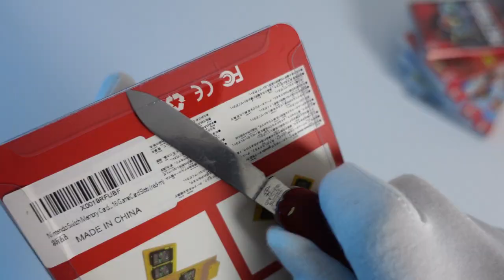Game Card Case for Nintendo Switch | Unboxing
Game Card Case Unboxing for Nintendo Switch, i hope you like it.

Amazon product links:
JUVEL Nintendo Switch Memory Card Case
Nintendo Switch

My Gears:
Sony Vlog-Kamera ZV-1
Neewer LED Light Set
My Tripod